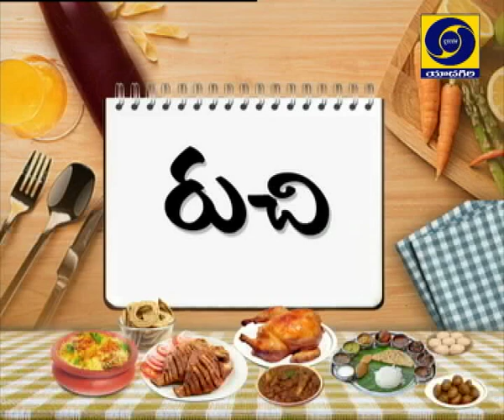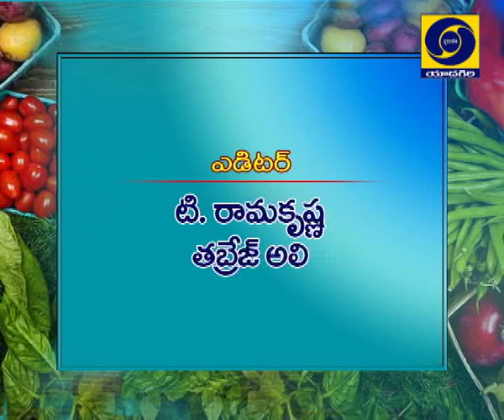RUCHI-COOKERY SHOW:Pellapindi, Chukkakura Roti Pachhadi, Dt:14/10/2019